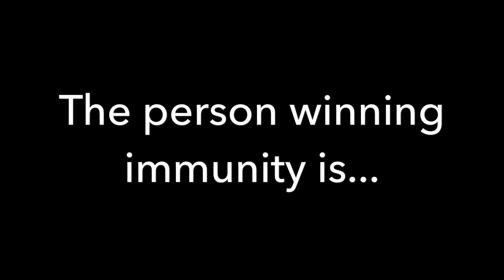Ultimate Character Contest #24